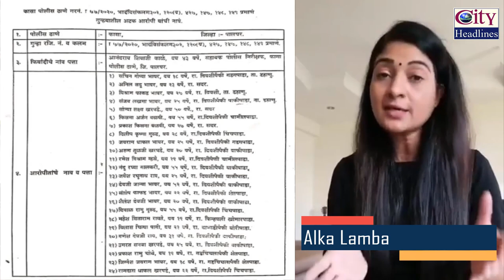Alka Lamba Ka Arnab Goswami Ko Jawab, Sonia Gandhi Ki Deshbhakti Batayi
Alka Lamba Ne Arnab Goswami Ko Jawab Dete Hue Sonia Gandhi Ki Deshbhakti Batayi